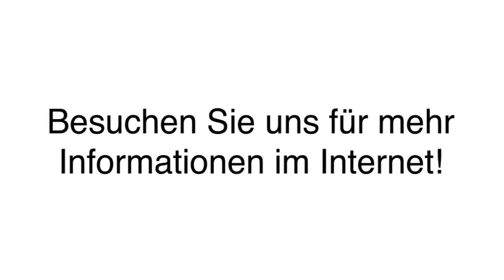Last-Minute-Reisen DB-Fahrkarten in Rockenhausen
Reisebüro Nicolaus in Rockenhausen ist Ihre erste Wahl, wenn Sie nach Last-Minute-Reisen oder DB-Fahrkarten suchen. Für mehr Informationen erreichen Sie uns unter der Telefonnummer (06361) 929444 . Besuchen Sie uns auch unter der oben genannten Webadresse!